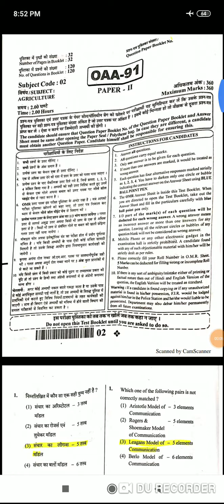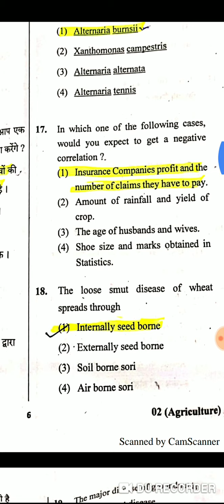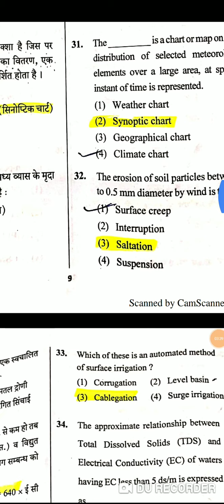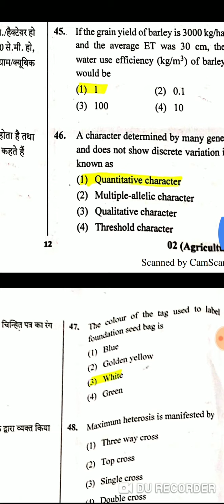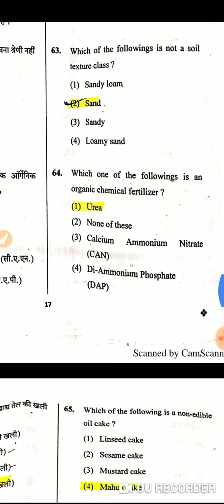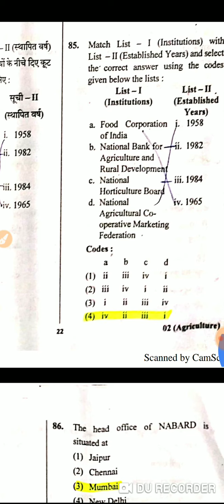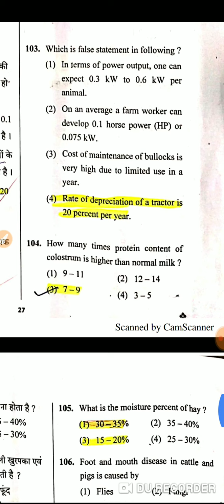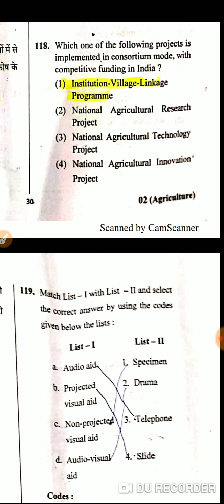AAO Answer key Subject- Agriculture RPSC Ajmer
AAO Answer key RPSC Ajmer